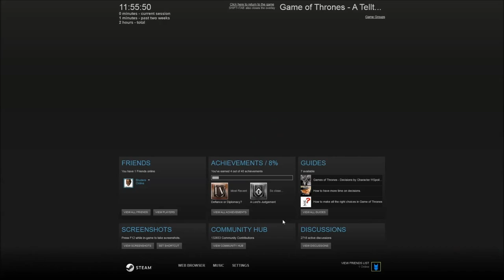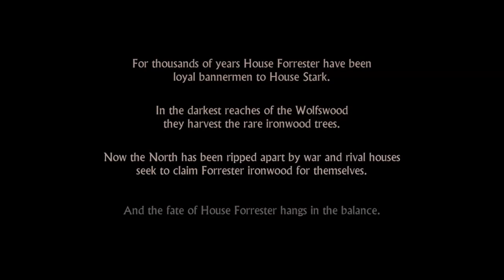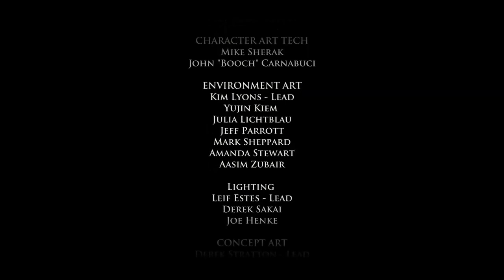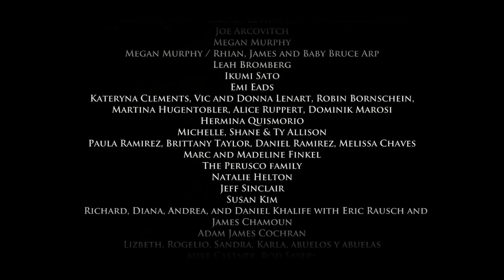Game of Thrones - Telltale Series - Episode 1 "Iron From Ice"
A full walkthrough of the first episode in Telltale's Game of Thrones. I'd like to thank Ollie Wolstenholme for suggesting this game. I will put a list of all the games I have and put them in the ABOUT section of my video.